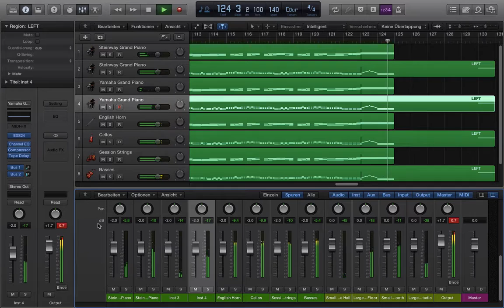Heart of Courage - Two Steps from Hell Cover in Logic Pro X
Der Song "Heart of Courage" von "Two Steps from Hell" als Cover in Logic Pro X.

Oder
Cover verwenden und JPV Studios verlinken und erwähnen.